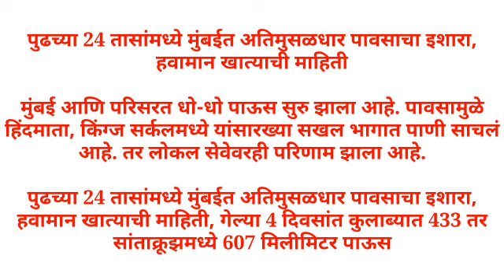येत्या 24 तासात मुंबई मध्ये अतिवृष्टी चा इशारा, हवामान खात्याचा अंदाज